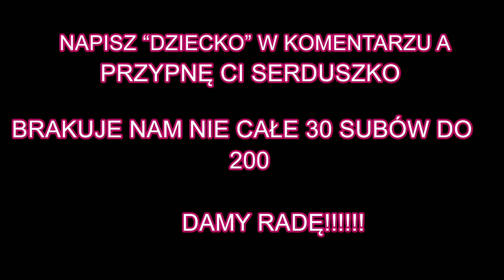Izak ostro ciśnie widza.